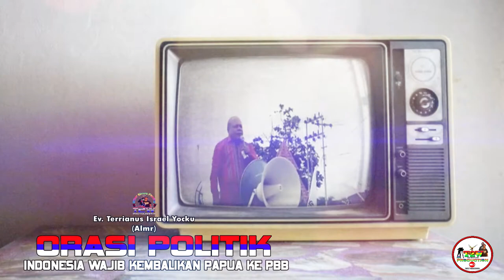INDONESIA WAJIB KEMBALIKAN PAPUA KE PBB